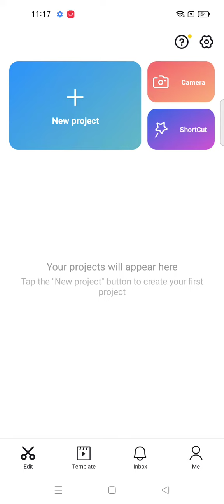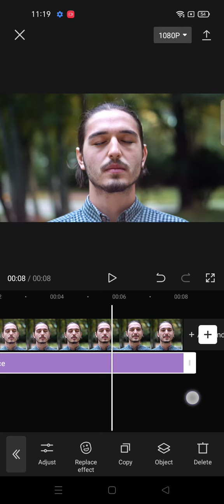Green Face or Hulk Face Effect On CapCut || How To Use Green Face Effect on CapCut Apps || Tutorial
hello YouTube!
In this video i wanna Share Tutorial about How To Use Green Face Effect on CapCut Apps..